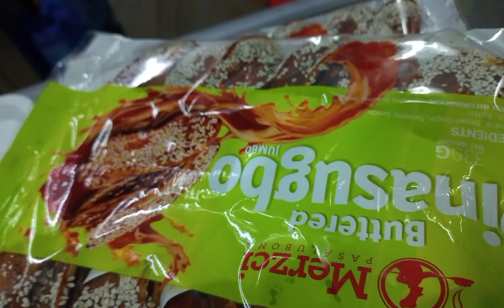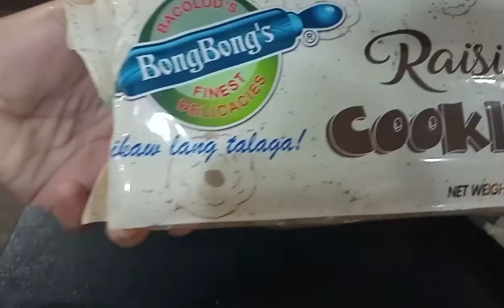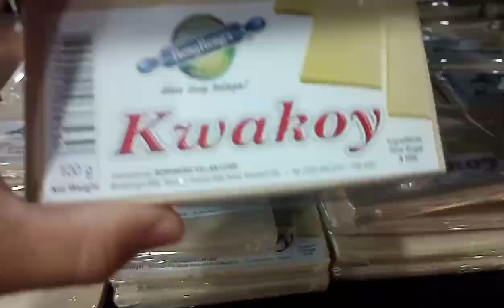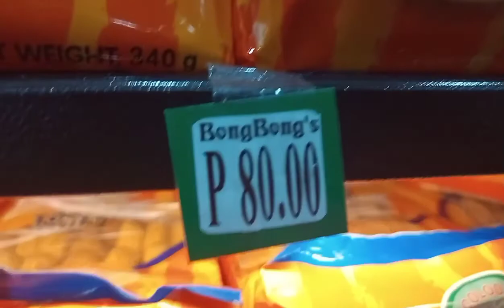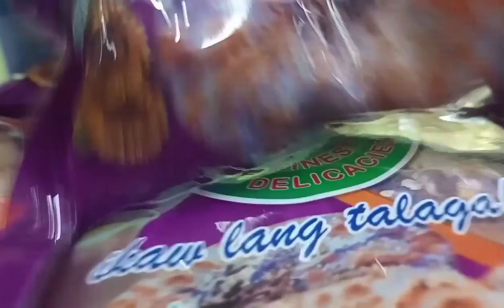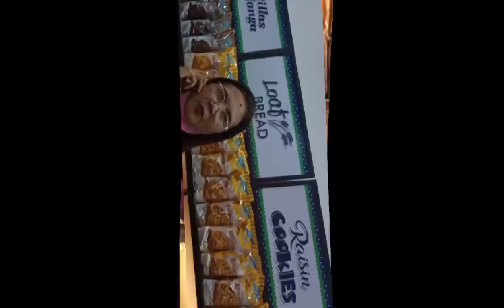Bili ng psalubong pra dalhin sa Maynila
Punta kmi sa downtown pra bumili ng psalubong sa Bongbong's..Bakal na kayo manamit gud..Thank u guys for always supporting my premier Godbless😘❤️🌹🙏